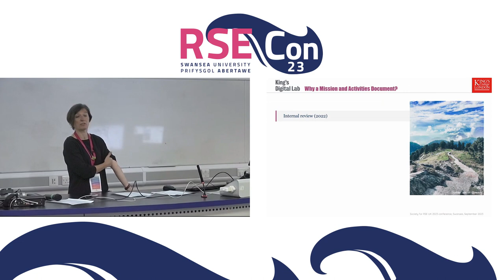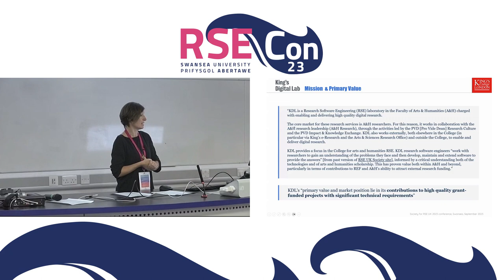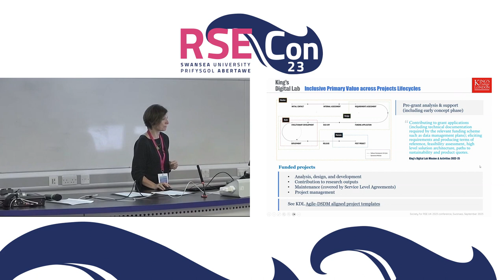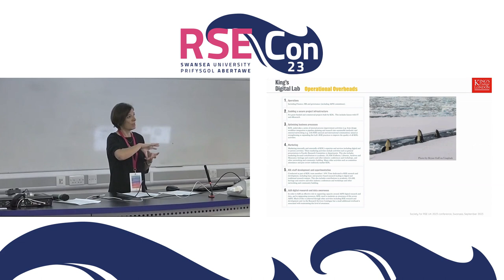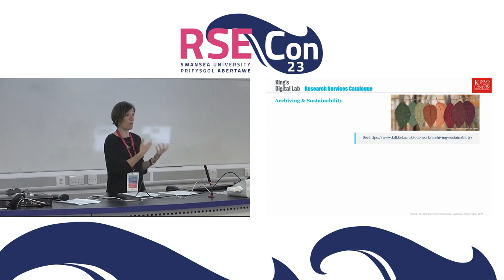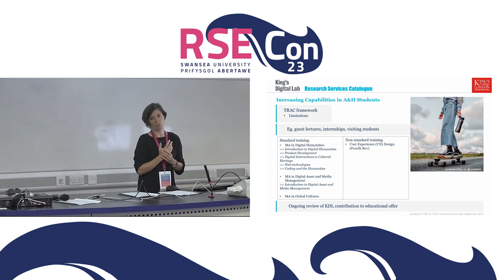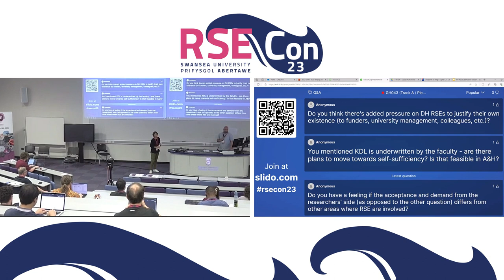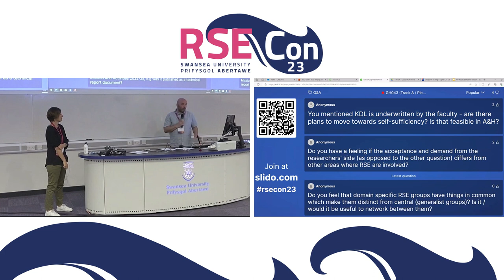Arianna Ciula: Snapshot on King’s Digital Lab Mission and Activities 2022-25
A talk from the Digital Humanities session at RSECon23 at Swansea University, on 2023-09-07.

Full title: Snapshot on King’s Digital Lab Mission and Activities 2022-25: communicating the significance of RSE in a research-intensive HEI context

Abstract:
This talk aims to present the Mission and Activities document produced by King’s Digital Lab (KDL) in collaboration with Faculty senior management last year. KDL is an RSE research facility at the Faculty of Arts and Humanities, King’s College London (UK). The document is the result of a light review process spurred by the Faculty to restate KDL’s mission and its “doing, enabling and planning” activities (inclusive of operational overheads and Research Services Catalogue). While the document is specific to KDL and mainly fulfils the internal function to communicate our remit to stakeholders and allocate resources, the talk will contextualize it within RSE references (e.g. DOI 10.1109/MS.2020.2973362) as well as similar efforts and good practices initiated by other RSE hubs across the country (e.g. Newcastle University, University College London, Alan Turing Institute, University of Edinburgh) and beyond. The main scope of the talk would be to foreground the agency RSE teams can exercise in defining and reviewing mission and activities following an engineering ethos. The aim is also to showcase how such an exercise can contribute to navigating challenges related to conflicting pressures for RSE teams, while striving for alignment to institutional strategies and responses to other external factors (e.g. funding, policies). The objective is to inspire discussions on the mechanisms via which the significance of RSE contribution to a research-intensive Higher Education Institution can be communicated and adapted responsibly.